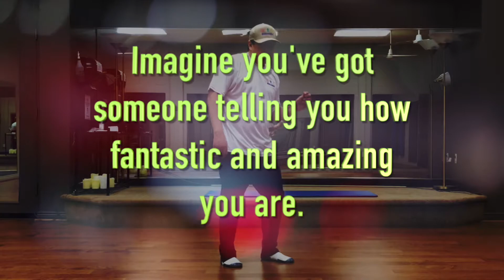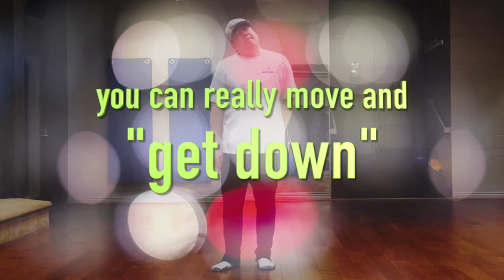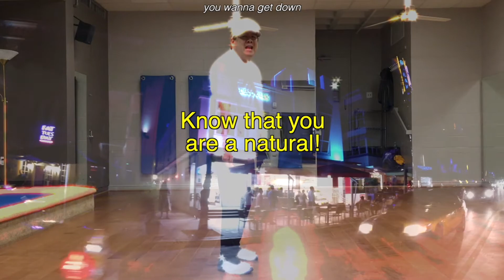Shifting Out of Stagnancy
So in this video it’s about invigorating self-esteem, passion and encouragement within yourself. Follow me in a fun short dance to open up the natural shining divinity within you.

You get there by shifting your perception and becoming that special person. Not by what you do but by the state of being you hood.

One of the best tools I found was dancing. Seriously dancing. Like dancing to your favorite pop song kind of dancing. To shift you don't need a special mystical chant, prayer or meditation. Dancing is a natural everyday activity that bridges the ordinary with the profound.